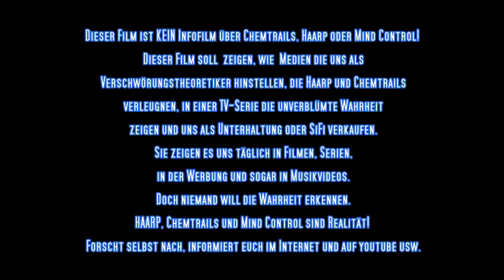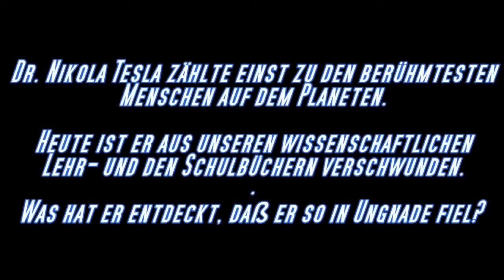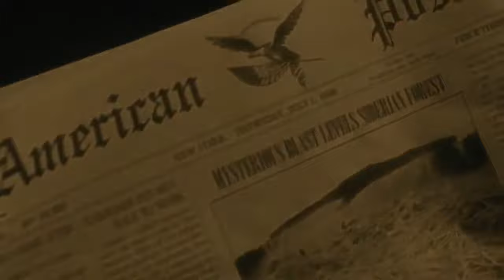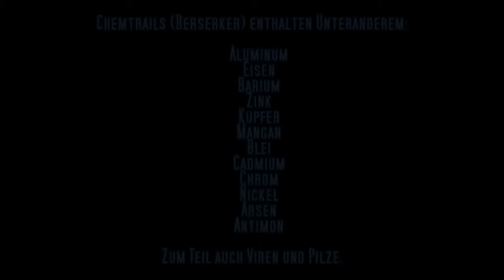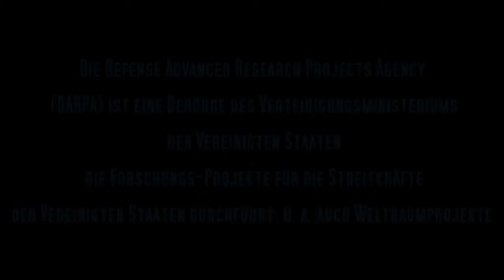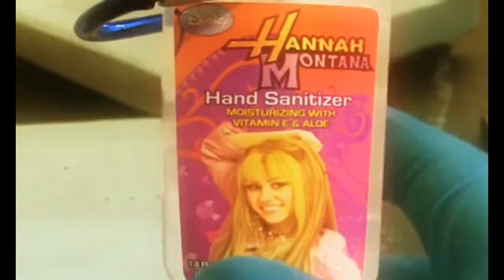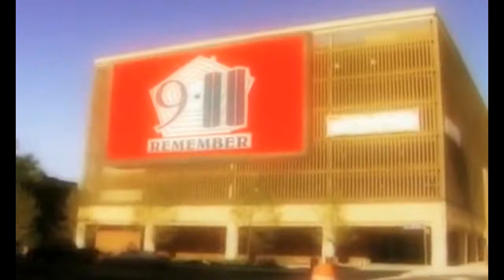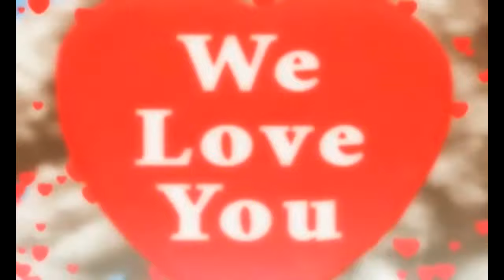ChemTrails HAARP in den NEWS im TV!!! v3 Die PHARaonen ¨kündigen im TV ALLES an!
*UND die Patente dazu* *HAUPTSITZ* hier in der Schweiz in Geneva (das GEN von EVA)
GOOGLE EARTH Aeronet .kmz
ALLE Aeronet Bodenstationen selber anschauen!!!

Chemtrails is a real word with a definition distinct from SRM (Solar Radiation Management) or SAG (Stratospheric Aerosol Geoengineering)
GeoMIP
Originally published by GR on Nov 3, 2013

Developed in 1988 by the United Nations Environment Programme and the UN's World Meteorological Organization, the Intergovernmental Panel on Climate Change (IPCC) just published its Fifth Assessment Report [1] and maintains its silence on military weather modification applications which continue to skew the data.

the smoking gun at
35:09
1:14:50

UN Conferenece about this with Rosalind Peterson (42:00)

Gesetzesverstöße in der Schweiz:
Zweck, Bundesverfassung der Schweizerischen Eidgenossenschaft Art. 2 Abs. 4
Grundsätze rechtsstaatlichen Handelns, Bundesverfassung der Schweizerischen Eidgenossenschaft Art. 5 Abs. 4
Menschenwürde, Bundesverfassung der Schweizerischen Eidgenossenschaft Art. 7
Recht auf Leben und auf persönliche Freiheit, Bundesverfassung der Schweizerischen Eidgenossenschaft Art. 10
Schutz der Kinder und Jugendlichen, Bundesverfassung der Schweizerischen Eidgenossenschaft Art. 11 Abs. 1
Verwirklichung der Grundrechte, Bundesverfassung der Schweizerischen Eidgenossenschaft Art. 35
Einschränkungen von Grundrechten, Bundesverfassung der Schweizerischen Eidgenossenschaft Art. 36
Umweltschutz, Bundesverfassung der Schweizerischen Eidgenossenschaft Art. 74 Abs. 2
Wasser, Bundesverfassung der Schweizerischen Eidgenossenschaft Art. 76 Abs. 1
Wald, Bundesverfassung der Schweizerischen Eidgenossenschaft Art. 77 Abs. 1
Natur- und Heimatschutz, Bundesverfassung der Schweizerischen Eidgenossenschaft Art. 78 Abs. 2
Verstoß gegen die Konvention über die Verhütung und Bestrafung des Völkermordes Abs. 1 -3: Als wegen Völkermord zu Bestrafender gilt, „wer in der Absicht, eine nationale, rassische, religiöse oder durch ihr Volkstum bestimmte Gruppe als solche ganz oder teilweise zu zerstören, vorsätzlich 1. Mitglieder der Gruppe tötet, 2. Mitgliedern der Gruppe schwere körperliche oder seelische Schäden [...] zufügt, 3. die Gruppe unter Lebensbedingungen stellt, die geeignet sind, deren körperliche Zerstörung ganz oder teilweise herbeizuführen.

thx 2 freeman here on YT